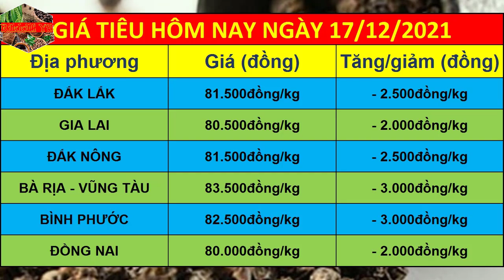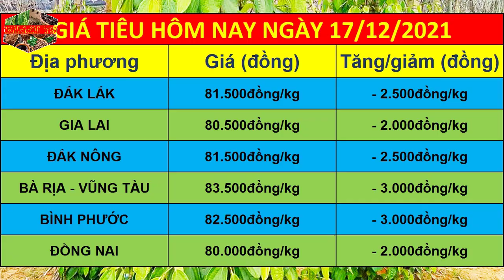Giá tiêu hôm nay ngày 17/12/2021 | Giá tiêu điều chỉnh mạnh 3.000đ/kg trong ngày hôm nay